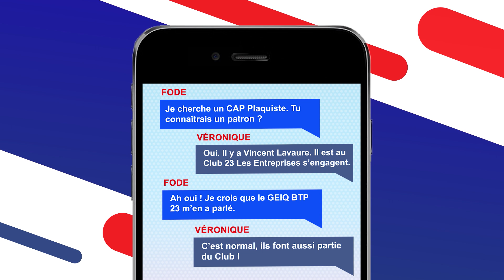Club 23 Les entreprises s'engagent : Isoplatre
Découvrez VincentLavaure et FodeCamara qui mettent en lumière l'engagement de chacun des acteurs, entreprises, candidats, salariés dans la dynamique territoriale de ce petit département qui, grâce à ses valeurs de Determination et de Solidarité sait entretenir et développer sa dynamique territoriale

Un grand merci à VeroniqueLanglois, à JeanFrancoisTixier et PhilippeDaly pour leur confiance et un grand bravo à ThierryDegortes pour son travail remarquable et sa gentillesse permanente.

Une action accompagnée par la DEETSPPCreuse sous l'égide de sa directrice